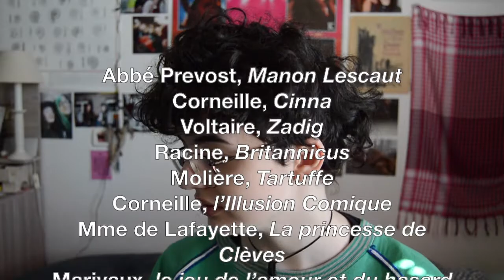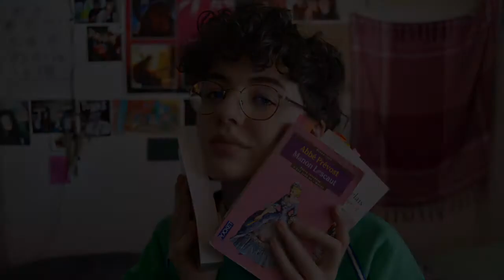LE PROGRAMME DE LECTURE EN L1- LETTRES CLASSIQUES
!!! INFORMATIONS !!!

Tu te demandes quelles sont les oeuvres au programme pour la première année de licence de lettres classiques ? Cette vidéo est pour toi ! Je te donne les titres des livres à lire et mon ressenti vis à vis du programme, ainsi que le travail attendu par les enseignants à l'université.

Je filme avec un Nikon D3200 et monte mes vidéos avec iMovie sur Mac.